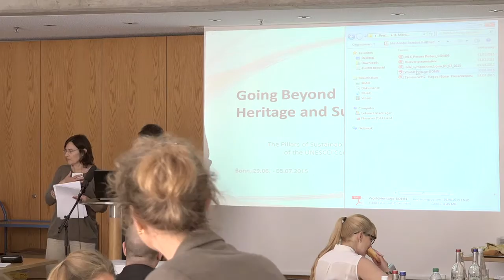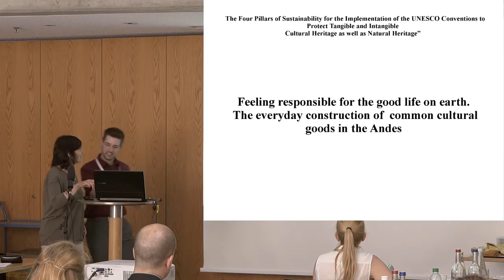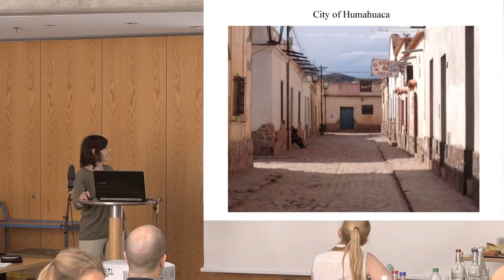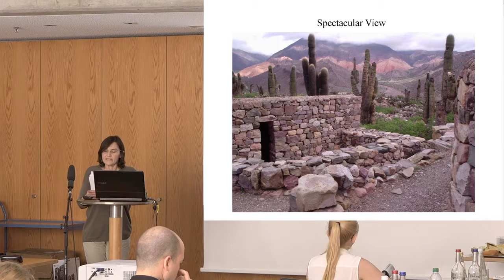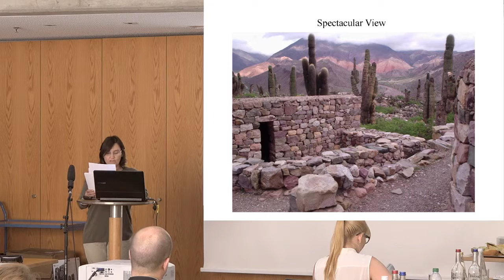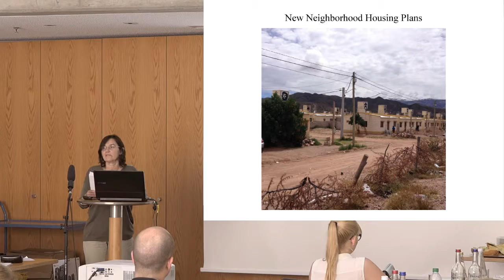Claudia Lozano - The Everyday Construction of Common Cultural Goods in the Andes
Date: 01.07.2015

Speaker: Claudia Lozano is a sociologist and a lecturer of Latin American Studies in Latin American Institute, Free University of Berlin. She is also a guest lecturer - visiting professor of the Ph.D. program of the Faculty of Humanities and Educational Sciences, National University of La Plata.
In her presentation “Feeling Responsible for the Good Life on Earth. The Everyday Construction of Common Cultural Goods in the Andes” she presents on how various public policies of the Nation States relate to UNESCO Protection Convention of the World Natural and Cultural Heritage, focusing on the local Andean communities of the Quebrada de Humahuaca in Argentina. Analyzing the relationship between the limitations of political and economic institutions and private companies when they implement development programs and creating new legal contexts that go beyond borders and markets.

Symposium: “The Pillars of Sustainability for the Implementation of the UNESCO Conventions and Programmes”
The Chair Intercultural Studies / UNESCO Chair in Heritage Studies, together with the German Commission for UNESCO and the Gerda Henkel Stiftung and financial support from the Deutschen Bundesstiftung Umwelt, carried out a symposium in Bonn from 29 June to 5 July 2015 on the topic “The Pillars of Sustainability for the Implementation of the UNESCO Conventions and Programmes”.
Organized in the form of 6 think tanks, about 30 persons took part in each, who along with the moderators were representative of the world. They brought their conceptual and /or project-related positions for sustainable heritage protection and heritage use into discussion and ensured that reflections on facets of the topic went broader and deeper than before and above all that they went beyond European points of view. The symposium can be considered a complete success, both qualitatively and quantitatively. The stimulating presentations and the intensive exchange of all participants can be considered important steps for broadening and deepening the international discourse on sustainable heritage conservation and heritage use.